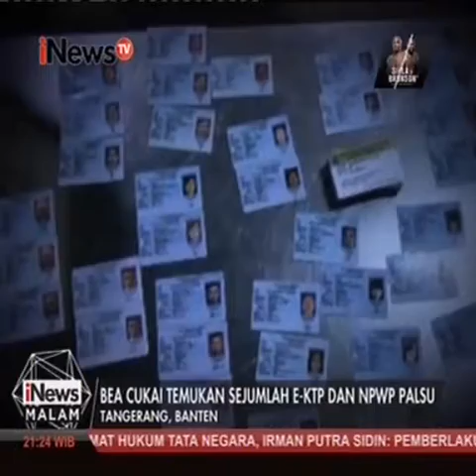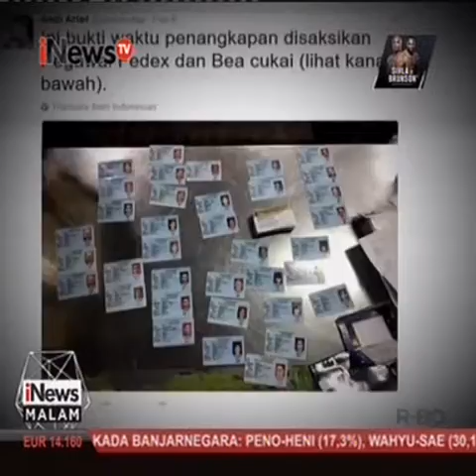Kiriman KTP Palsu terkait Pilkada?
Petugas bea dan cukai klaim hanya temukan 36 KTP dan 32 NPWP palsu dalam paket kiriman dari Kamboja. Pengakuan bea dan cukai tersebut diragukan. Berdasarkan catatan pengiriman yang tertera, berat kiriman itu 67 Kg. Banyak kalangan menduga, paket seberat itu akan berisi KTP dan NPWP jauh lebih banyak dari yang dinyatakan Bea dan Cukai. Atas temuan tersebut pemerintah diminta waspada dan menelusurinya dengan sungguh-sungguh, bukan malah menutupi terlebih meremehkan.